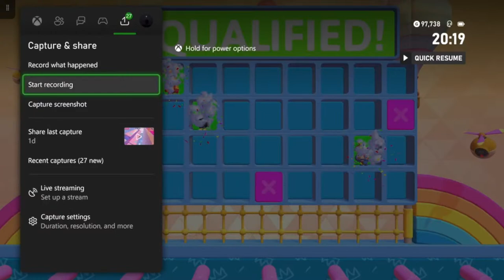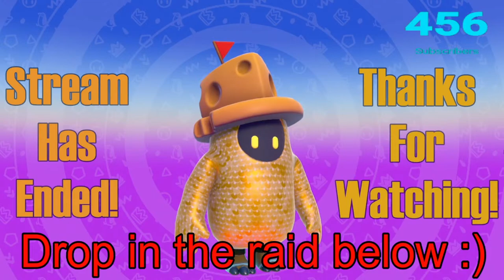FALL GUYS - SNIPES & CUSTOM LOBBIES Stream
Welcome everyone to a Stream Snipes & Custom Lobbies FALL GUYS STREAM. Plan is for the first 30-40 minutes to do snipes, then host a custom lobby for the rest of the stream. If you don't feel like playing, you can just chill & listen, chat etc.

Ｒｕｌｅｓ：
  For sniping: I hit GO when the timer reaches ZERO on the STREAM. That's when I recommend hitting GO too. However, if you want more time, you can hit go when it reaches 1 or 2 seconds left. I may allow players to join me if applicable.

  For custom lobbies: It will be winners' picks from the Favourites tab - once a show has been picked, it can't be chosen for 2 rotations. If multiple players win: I'll let who I see on the win screen choose. If a Duos or Squads show is chosen: Which team wins I'll use a Random Number Generator for who'll choose (if the majority can't decide)... Lastly, if there's only a few people in the customs I will do custom maps.

  Rules (for chat): No heavy amount of Profanity (fair amount of swears are fine, but don't overdo);           No Spamming, unless I say so!             No words used to insult certain groups of people;            No strong sexual references;            NO BULLYING PEOPLE IN THE CHAT - bantering is fine, but no bullying!          No suggesting who to raid, unless asked!         No asking for Mod!!          NO HACKING/STRONG PING ABUSING!           Overall, don't be strongly obnoxious in the chat!

Shows available in favourites' tab today (in order of LOWEST MINIMUM COUNT):
- CRP 2 (2-40)
- CRP 4 (2-40)
- Blast Ball Trials (5-30)
- Hex-a-Thon (5-20)
- Hoverboarding Time (5-25)
- Jump Around (5-30)
- Lily Leaper Limbo (5-40)
- Ring Hex-a-Thlon (5-16)
- Solos (5-40)
- Survival of the Fittest (5-30)
- Time Attack Shuffle (5-20)
- Squads (8-40)
- Fall Ball Cup (8-32)
- Blast Ball Bangers (10-26)
- Slime Climb Time (10-40)
- Thin Ice Trials (10-20)
- Tip Toe Tournament (10-25)
-X-treme Solos (11-40)
- Finals Marathon (12-16)
- The Vault (12-40)
- Duos (36-40)
- X-treme Party (41-60)

 Hope you guys have fun with the stream!